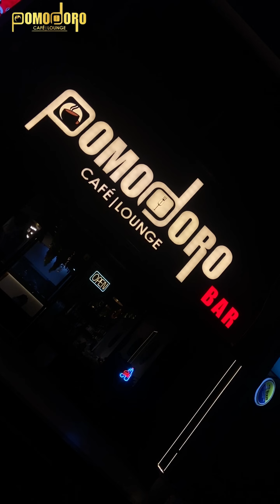FOOD VLOG | POMODORO CAFE | MOHALI | CHANDIGARH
Hi, in this video you will see a day in my life which has all the views related to Pomodoro Cafe and Lounge - Best Cafe in Mohali.

"Nestled in central Mohali in Sector 82, the all new Pomodoro Cafe and Lounge offers a thoughtful selection of food, coffee and baked goods. Our live kitchen serves fresh Continental, Mexican, American, Italian and Fusion cuisine with vegetarian & Non vegetarian options. We work hard to develop new fusion food, as much as possible. They host many events: live music, brunches, burger and salad fests, dinners and more. Stop by anytime for breakfast, brunch, lunch, dinner, coffee, salad, a flight of mocktails or a light snack.

SCO No.64, JLPL Market,
Sector 82, Sahibzada Ajit Singh Nagar,
Punjab 140308

Hey friends, Nikhil Kalra this side & thank alot for watching my videos. Please "LIKE" the video if you enjoyed watching or also "COMMENT" if you want to Suggest something or Appreciate.